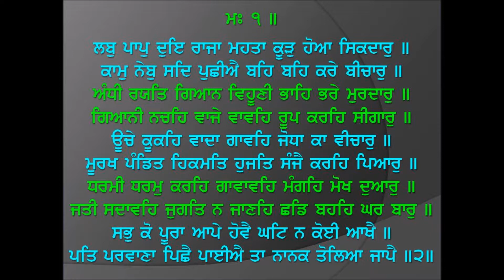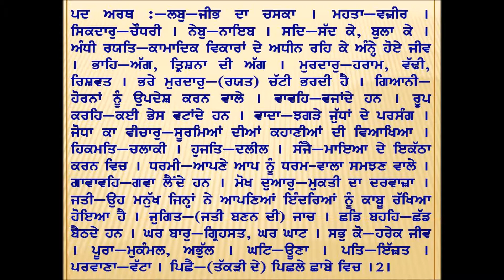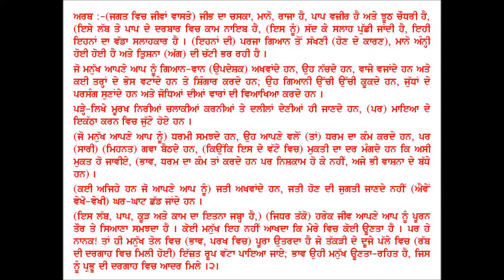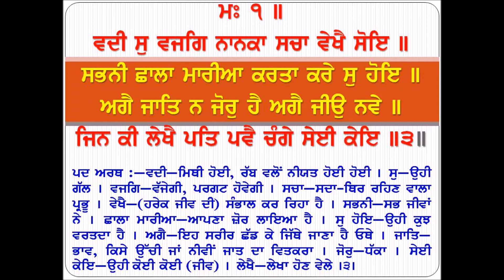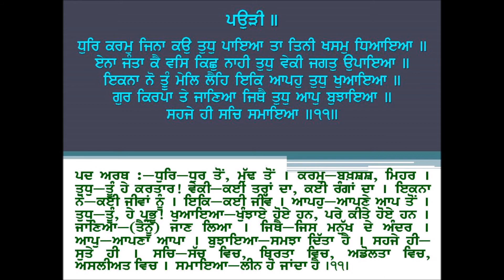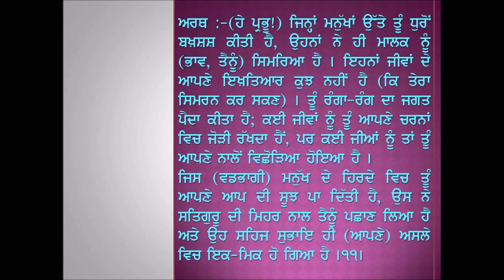Asa Ki Vaar Katha Part 28 of 54 Giani Amritpal Singh Ludhiana 28 Lab Paap Doye Raja Maheta